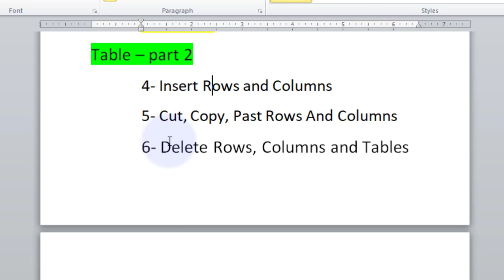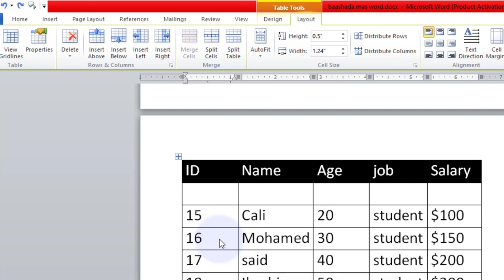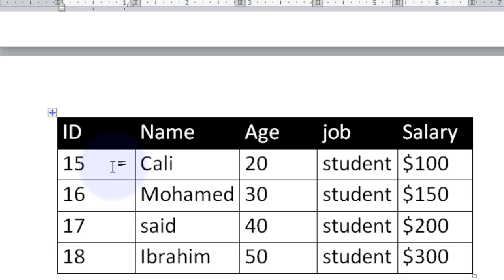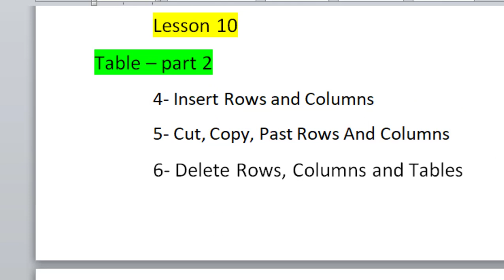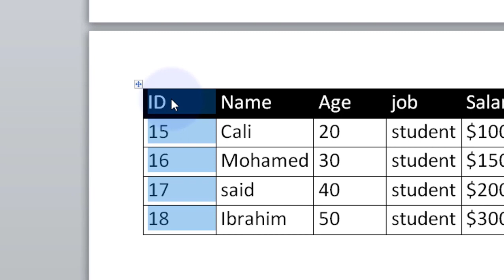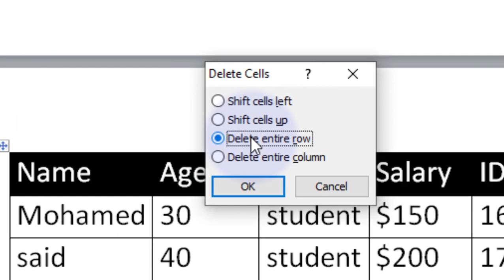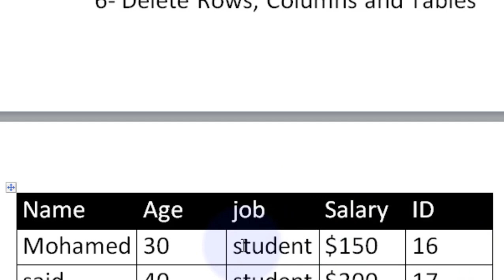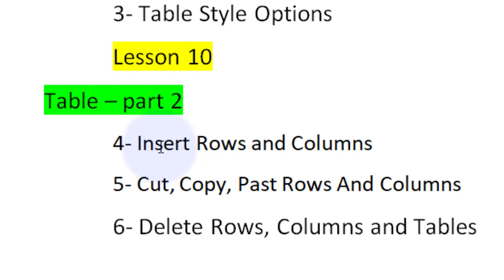10- barashada MS word -table part 2 | sameey , row and columns tir tir table , row and column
row : waxaa la dhahaa falaaraha jiif jiifaan .
column : waxaa looyaqaanaa falaaraha taag taaan .
muuqaal kaan waxaad kubaraneysaa sida loogu soo darsado
row iyo column waliba dhankaa rabto .
sida loo tiro row , column iyo table
daawasho wacan .